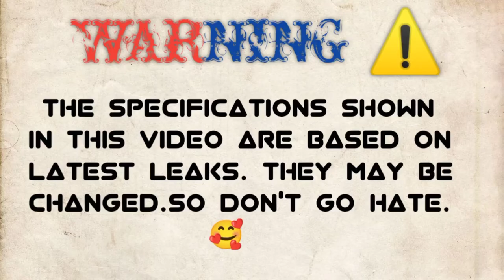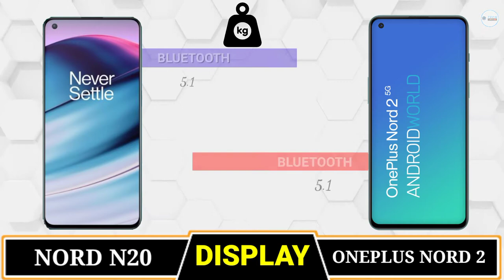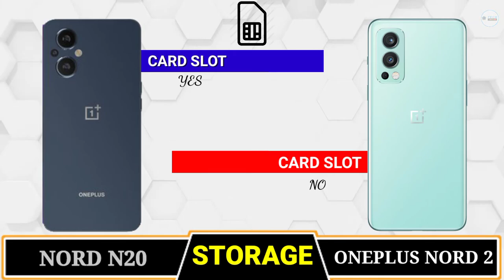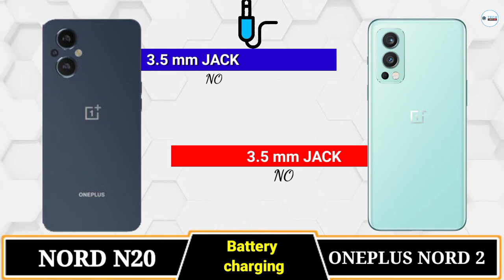ONEPLUS NORD N20 vs ONEPLUS NORD 2🔴Comparison || Camera Test || PUBG Test || Battery Test || Price